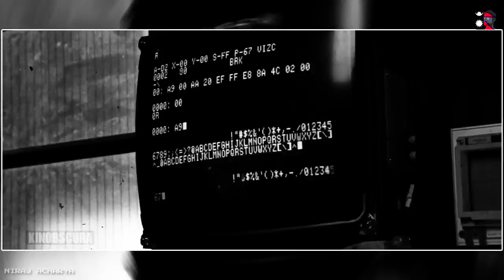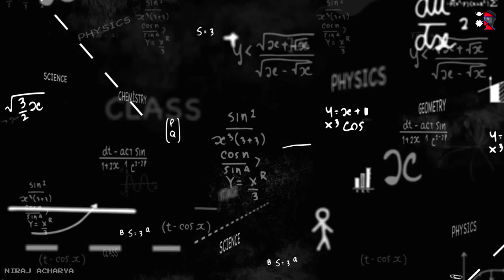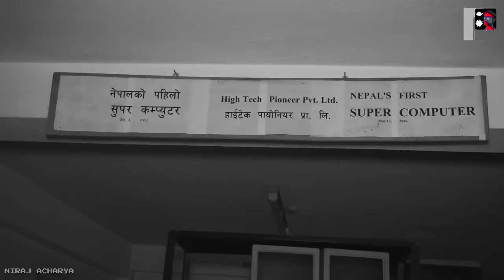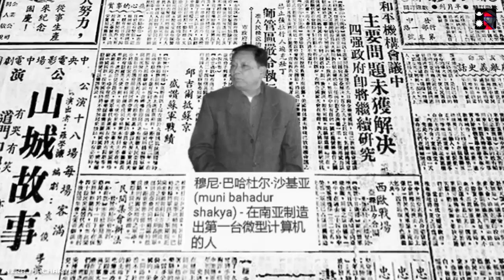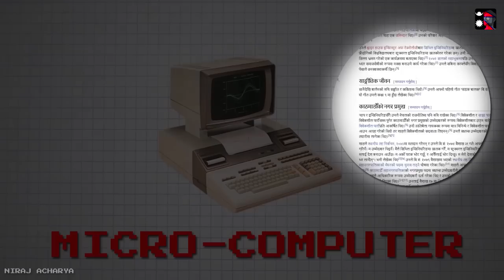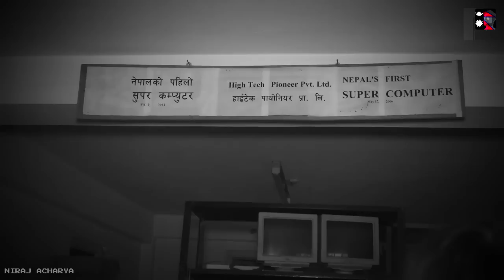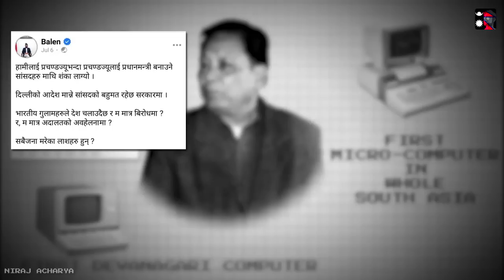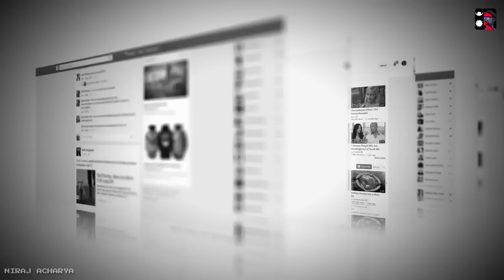The Forgotten Scientist || The man who made first ever computer in Asia !! [Explained]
In this video we will be telling amazing story of the man who made first ever micro-computer in whole Asia, and shocking fact is that he is from Nepal. This inventor is non other than Muni Bahadur Shakya. He was born in Lalitpur and since childhood he was a very talented guy, He invented so many things you could even remember if you visit his museum. This guy has so much potential but due to bad governance and lack of support, he couldn't convert his dream into reality.

**Short Info about him**:

Shakya was born in 1942, in Patan. His father is Buddharaj Shakya. He had three siblings. His birth name was Muni Shakya but his teacher in school added the Bahadhur as the middle name. He tried to correct the name, but it could not happen and his certificates used the name Muni Bahadhur Shakya.

He joined Tri-Chandra College as a physics student. However, due to their interest in electronics, he opted to study engineering and got an in radio engineering from Calcutta, India in 1962.

After completing the diploma, he returned to Nepal and helped a British engineer to make a 10kW radio transmitter. Observing his skill, he was invited to study in England in 1970 as a British Council scholar.

Shakya designed and fabricated devices, including a laboratory-type stabilized power supply and a sine wave generator. He went to France in 1973, where he worked until 1979. In France, he decided to switch to computing and made microprocessor-based controllers and video cards while studying communication, digital electronics, and computer techniques there.[1]

In 1979, he made the first microcomputer in Nepal. He built the power supply and video call. He bought a keyboard from the US and made the monitor from Russian television. At the South Asian Regional Conference on computers, held in Kathmandu in 1979, Shakya demonstrated his device.[1]

Shakya went to the US in 1981 to work on the development of floppy disk controllers. As I/O cards were yet to be invented, after he came back from the US, he made I/O cards required for the hard disk. He designed microprocessor-based traffic controllers in Kathmandu. He opened the first Nepalese company for manufacturing computer cards, Sun Moon Computer Industry, in 1995, and established Hi-Tech Pioneer Ltd, an Internet Service Provider.

If you find any mistake in this video then please kindly inform us.

यस भिडियोमा हामी एशियामा पहिलो पटक माइक्रो कम्प्युटर बनाउने व्यक्तिको अचम्मको कथा सुनाउँदैछौं, र चकित पार्ने तथ्य यो हो कि उनी नेपालका हुन्।

यदि तपाइँसँग कुनै सुझाव वा प्रतिक्रिया छ भने तल कमेन्ट गर्न नहिचकिचाउनुहोस्। यो भिडियो मा कुनै गल्ती देखिएमा कृपया हामीलाई जानकारी गराइदिनु होला।